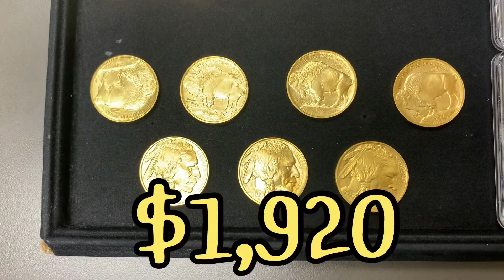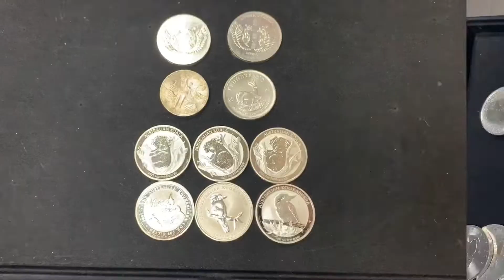Inventory Available - February 4th! | Coinhuskers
Greetings,

This is Coinhuskers inventory available for February 4th!

Location:
Modern Work
8790 F Street Suite 429